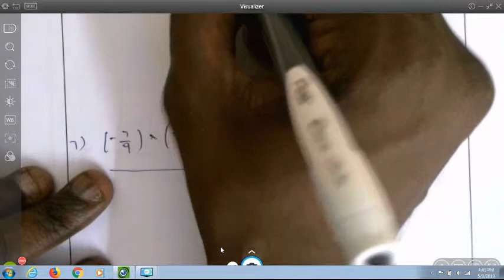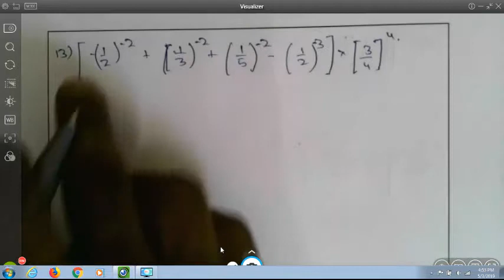EXPONENTS AND POWERS - PART 5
Exponents and Powers - Part 5 - NCERT SYLLABUS - ORIENT BLACK SWAN PUBLICATIONS